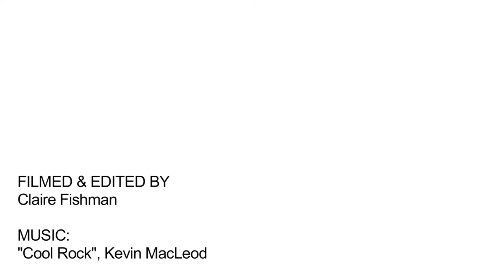Campus Life at Montclair State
This is just a small sample of the daily activities happening at Montclair State University! Find out how to become a Red Hawk today